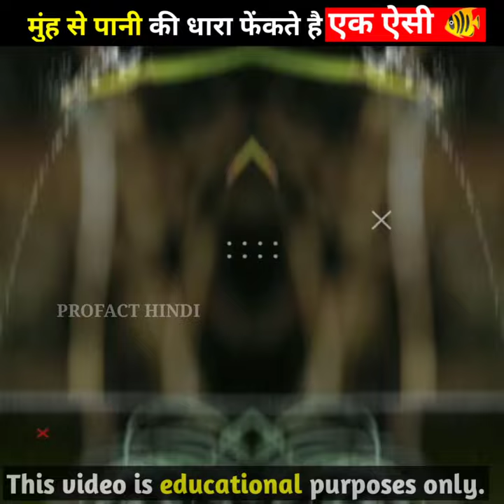🐠Pani mein ek kaun si machli hoti hai jo mu se dhar// archer fish tank //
🔸In this video you will get to know  A fish that comes out of its mouth with a torrent of water ?and what is the name of fish?

Hello Guys🙋‍♂
     Welcome to the Profact hindi youtube channel. This channel where you will get to see Science,Technology, Educational and all kind of facts related videos to improve your knowledge and Smart,so please share this video and subscribe this channel to more videos.

🔸There is such a species of fish that enjoys eating insects more than the creatures inside the water, that is why they throw a strong stream of water from their mouth to catch the insects sitting on the plants along the water, so that the insects balance  They fall into the water and they eat them.  These fish can throw the stream up to 10 feet away from the surface of the water and drop the prey in the first place, hence they are named Archerfish.

🔸Your queries-

Are archerfish intelligent?
Can Archer fish live in freshwater?
Can you keep archerfish?
What does an archerfish do?

archer fish spitting
archerfish
archer fish aquarium
archer fish hunting
archer fish tank
archer fish feeding
archerfish calamity
archer fish care
archerfish accuracy
archer fish petBanded archerfish
Archerfish pet
Archerfish scientific name
Archerfish size
Archerfish pronunciation
Archerfish spitting
Archerfish weight
Archerfish prey

• i only used bits and piece of videos to get the point across where necessary.